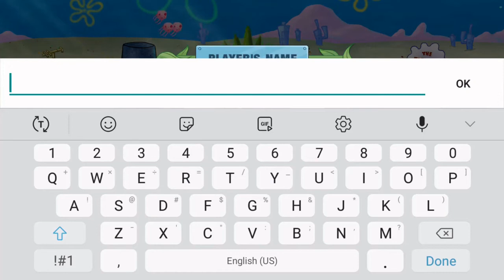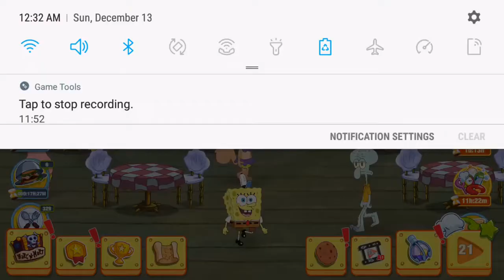Spongebob Krusty Cook-Off -- Pancake Stand -- Full Playthrough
**this playthrough is missing lvl 21.  I apologize, I forgot to hit the record button.